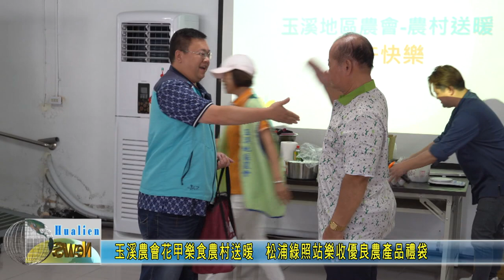20240602 08 玉溪農會花甲樂食農村送暖 松浦綠照站樂收優良農產品禮袋